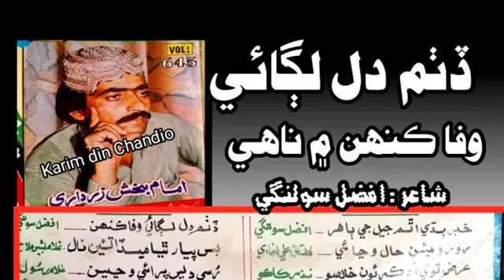Detham dil lagae wafa || ڏٺم دل لگائي وفا ڪنھن ۾ ناھي || imam bux zardari old song sindhi song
imam bux zardari all songs
imam bux zardari all song
imam bux zardari old songs
imam bux zardari old song
imam bux zardari  song
imam bux zardari
imam bux zardari  vol 5
imam bux zardari  vol 8
imam bux zardari  vol 41
imam bux zardari  vol 645
sindhi song
sindhinaat
sindhidrama
sindhisehra
sindhi
sindhibiryanirecipe
sindhifilm
sindhi gana
sindhidhol
sindhi kalam
sindhi song 2022
sindhisongmumtazmolai
sindhi song new
sindhisongsindhisong
sindhisongdance
sindhi song hoj amalo
sindhisongstatus
sadsindhisongs
sadsindhisong
sindhisongsstatus
sindhisongsshadi
sindhisongsdancesindhi song sad
sindhisongshamanalimirali
sindhisongmix
sindhi songs new
sindhisongs2020
sindhisongs2019
sindhi songsold
old sindhi songs
oldsindhisong
sindhisongsmumtazmolai
sindhisongssad
oldsadsindhisongs
jalal chandio sindhi songs
jalal chandio sindhi song
jalal chandio sindhi old songs
jalal chandio sindhi old song
jalal chandio
jalal chandio mehfil songs
jalal chandio sindhi
jalal chandio sindhi new songs
jalal chandio sindhi new song
jalal chandio sindhi new songs 2022
jalal chandio sad songs
jalal chandio sad song
Rehaman mughal
 Rehaman mughal sindhi new song
 Sarmad sindhi songs
muhammad shaikh dastan
muhammad shaikh dastan hazrat ismail alehsalam
muhammad shaikh dastan momal rano
muhammad shaikh dastan sohni mehar
muhammad shaikh dastan heer ranjha
sindhi naats
sindhi naat new 2022
 Sarmad sindhi song
   Sarmad sindhi songs all
  Sarma dsindhi song all
 Sarmad sindhi status
 Sarmad sindhi song marora
 Sarmad sindhi songs old
 Old song sarmad sindhi
 Sarmad sindhi new song
  Sarmad sindhi pardes wara sab aaya
fozia soomro sindhi song

WhatsApp status 204
Shadab Channel
Suhno Sindhi Tv
Sajjad Makhni#songs784
Ayaz Ali I LoVe YoU Sindhi Official
MS_Chohan Official
Singer Faiza Ali official
Electronic Diary
SR Production
FMG Pionroductt
ustad manzooralikhanclassical
ustad manzooralikhanparchanshaal
ustadmanzoor alikhansurrano

ڏٺم دل لگائي وفا ڪنھن ۾ ناھي

امام بخش زرداري

شاعر افضل سولنگي

ASP AFZAL SOLANGI
PRODUCTION